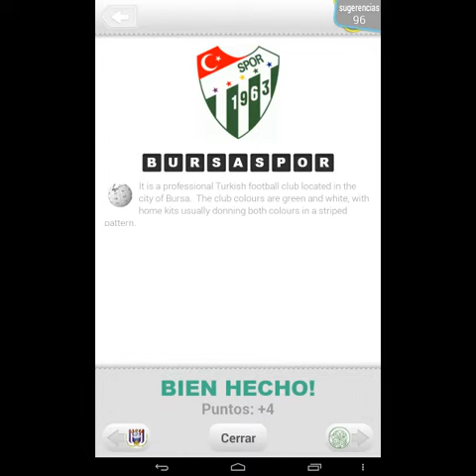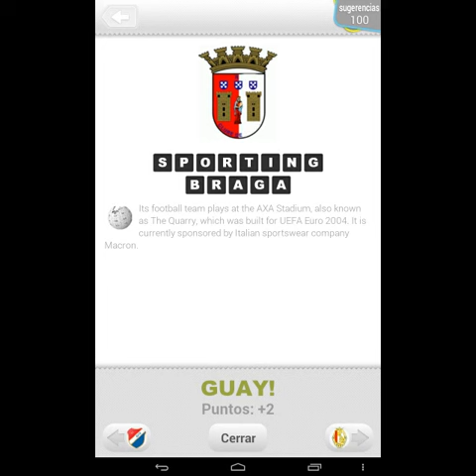Logo Quiz - Equipos de fútbol. Others 2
Juega al mejor juego de adivinar escudos de equipos de fútbol!
Adivina el nombre de los equipos más famosos alrededor del mundo!
Un juego alucinante de los creadores de Logo Quiz!
♥ Más de 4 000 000 descargas en todo el mundo! Gracias! ♥
Logo Quiz Equipos de fútbol es un juego totalmente gratuito que consiste en adivinar nombres de equipos de fútbol de todo el mundo.
Cuántos equipos de fútbol eres capaz de reconocer?
FEATURES:
★ Más de 260 escudos de clubes de fútbol!
★ 12 niveles!
★ consejos útiles! ¡4 pistas para cada logotipo! Por cada logotipo correctamente adivinado obtendrás nuevas pistas.
★ detalladas estadísticas!
★ ranking de los mejores jugadores!
★ diferentes niveles de dificultad de las adivinanzas!
★ frecuentes actualizaciones de la aplicación!
Compara tus respuestas con las de tus amigos!
Compite con ellos y averigua quién es mejor!
Prontamente: nuevas marcas comerciales.
Revisa las actualizaciones!
Encuéntranos en Facebook para estar al día!